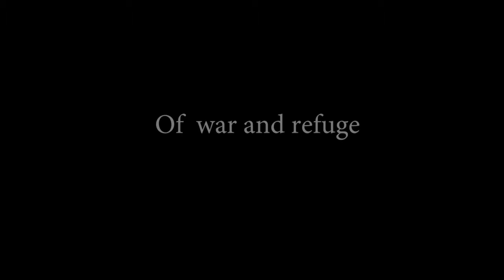To My Children Trailer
Both brutal and beautifully poetic, this short film tells a story about escaping war and starting a new life in Norway.